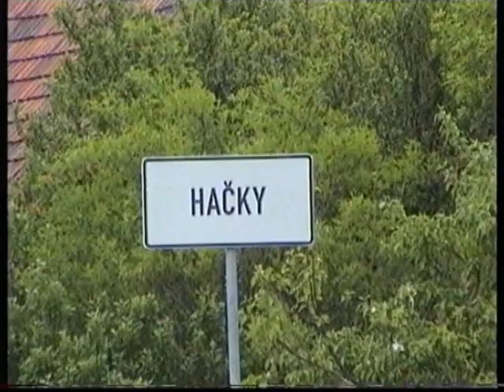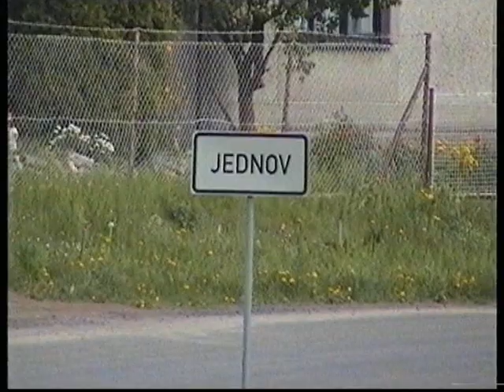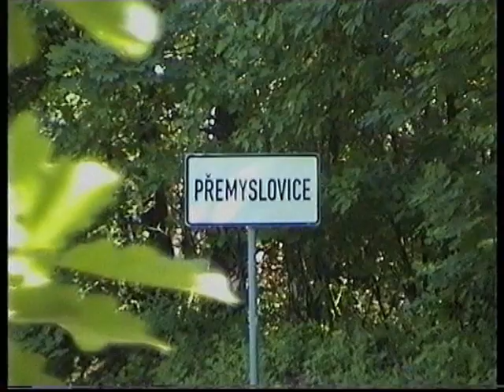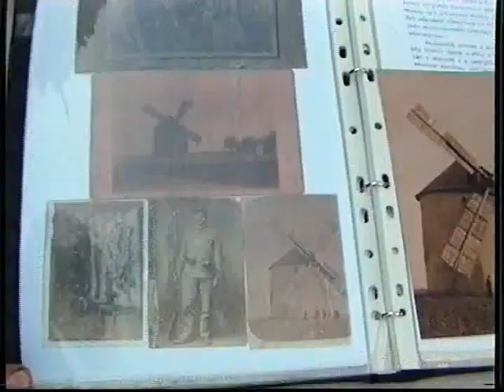Putování za větrnými mlýny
Návštěva čtyř dodnes alespoň částečně zachovalých větrných mlýnů na Prostějovsku. Nahlédneme do historie mlýna v Rozstání, který postavil pan Antonín Zukal v roce 1874, pak se podíváme do vsi Hačky, kde je atypický větřák z roku 1922, o něco starší mlýn v Jednově postavený Ignácem Zápařkou v roce 1842 slouží dnes jako rekreační objekt. Perla tohoto videa je oprávněně chráněná kulturní památka a nachází se v Přemyslovicích. Tento větrný mlýn byl postaven v roce 1841 a dodnes se zachovala jeho mlynářská technologie. Nynější majitel, dědic mlynářské rodiny Hajkrů, se chystá mlýn opravit.